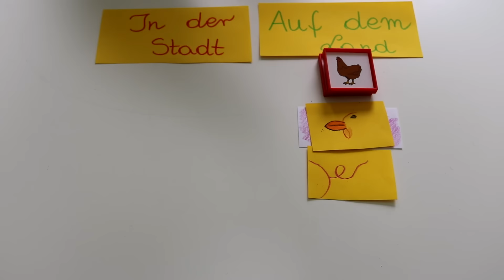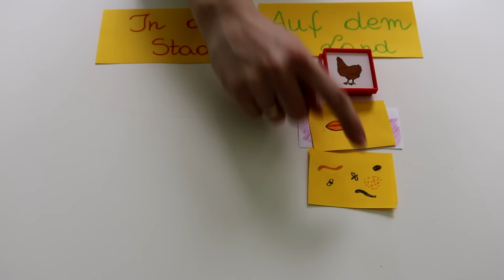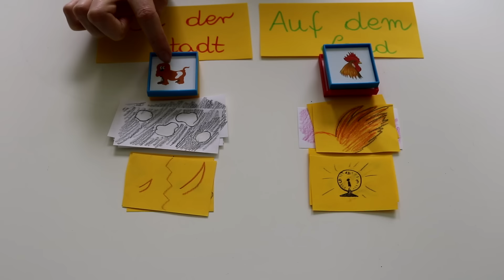POROZMAWIAJMY PO NIEMIECKU - DIE TIERE